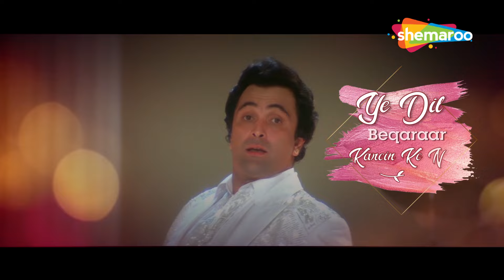Sochenge Tumhe Pyar Kare Ke Nahi (Lyrical) | Kumar Sanu Hits| Rishi Kapoor | Divya Bharti | Deewana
"Sochenge Tumhe Pyar Kare Ke Nahi" is a soulful track from the movie *Deewana* (1992), sung by Kumar Sanu. Featuring Rishi Kapoor and Divya Bharti, this romantic song is a reflection of the uncertainty and deep emotions involved in love. Kumar Sanu's voice adds a magical touch to the beautiful lyrics, making it one of the most iconic songs from the film and a memorable hit of the 90s.

Film: Deewana (1992)
Singer: Kumar Sanu
Lyrics: Sameer
Actors: Rishi Kapoor, Divya Bharti

Lyrics of Sochenge Tumhe Pyar Kare Ke Nahi - सोचेंगे तुम्हे प्यार करे के नहीं

tum ho khilta mehka sa kawal, tum ho khilta mehka sa kawal
hum jo gaaye tum ho wo ghazal
kamsin bhola sa mukhda, lagti ho chaand ka ik tukda
ham kitni taarif kare, dekhke tumko aahen bhare
tumsa nahi hai koi pyara sanam, pyara sanam
sochenge tumhe pyar kare ke nahi
ye dil bekrar kare ke nahi

jis din tumko dekhegi nazar, jis din tumko dekhegi nazar
jane dil pe hoga kya asar
rakhenge tumko nigaho me, bhar lenge tumhe baaho me
zulfo ko ham suljhayenge, ishk me duniya bhulayenge
ye bekrari ab to hogi na kum, hogi na kum
ye dil bekraar kare ke nahi
khwabo me chhupaya tumko, yaado me basaya tumko
miloge hame tum jaanam, kahi na kahi